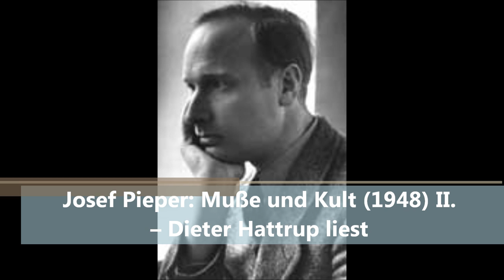Josef Pieper: Muße und Kult (1948) II. – Dieter Hattrup liest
‚Geistige Arbeit‘ und ‚Geistesarbeiter‘ – durch diese Kennworte kann man die letzte Strecke des geschichtlichen Weges bezeichnen, auf welchem das moderne Arbeitsideal die gegenwärtige extreme Formulierung gefunden hat.